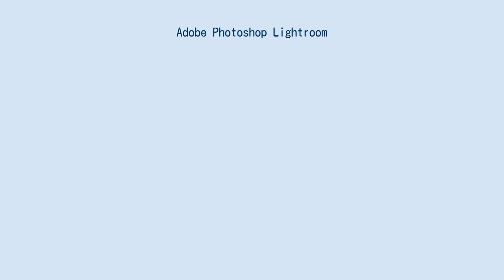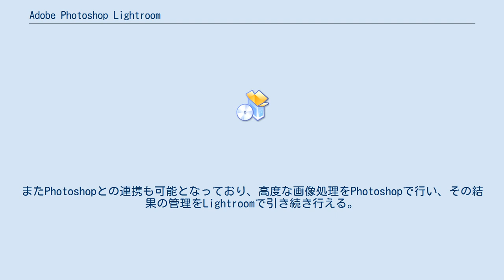Adobe Photoshop Lightroom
Adobe Photoshop Lightroom（アドビ フォトショップ ライトルーム）は、デジタル写真の画像処理および管理を行うためのソフトウェアである。
アドビが開発・販売している。
主な機能として、写真（特にRAW画像）の現像や修整、写真の管理、本やスライドショーの作成などがある。
 2006年1月9日よりβ版としてMac OS X専用のバージョンが公開されていた。
その後同年7月18日にWindows XP版が公開された。
当初の名称はAdobe Lightroomだったが、同年9月25日に公開されたβ4でPhotoshopファミリーに組み入れられ、現在の名称へと変更された。
製品版（日本語版）の発売は2007年3月23日。
 メインターゲットは、デジタルカメラ、特にデジタル一眼レフカメラを使うプロフェッショナル・ハイアマチュアの写真家であり、デジタルカメラで撮影した画像のパソコンへの取り込み、整理、取捨選択、RAW画像の現像や補正、JPEGなどのファイルへの出力や印刷、facebookやFlickrなどWeb上への公開を一連の流れとして行える。
 「カタログ」と呼ばれる管理方式が特徴であり、「写真のレーティング・フラグ・カラーラベル」＋「カメラ名・レンズ名・焦点距離・ISO感度などのメタデータ」などを自由に組み合わせて写真の取捨選択を行えるため、必要な写真のみをまとめたり編集したりということが容易にできる。
 ユーザーインターフェイスはAppleのApertureを意識したつくりになっている。
またアドビのコンシューマ製品としてはパブリックベータを公開した初めての製品であり、パブリックベータの段階で多数のユーザーの参加を得ており、そうしたユーザーからの意見や要望を取り入れ、機能の向上や改善を行っている。
 RAW画像処理エンジンや画像補正機能は、PhotoshopのCamera Rawをベースにしており、さらに写真画像に特化するかたちに改良されている。
またPhotoshopとの連携も可能となっており、高度な画像処理をPhotoshopで行い、その結果の管理をLightroomで引き続き行える。
2014年4月にはスマホ・タブレット版も公開され、複数デバイスから編集を行えるようになった。